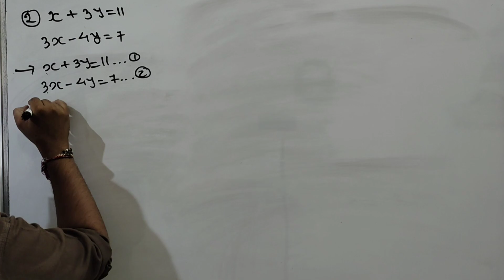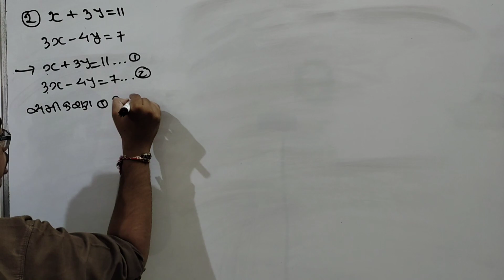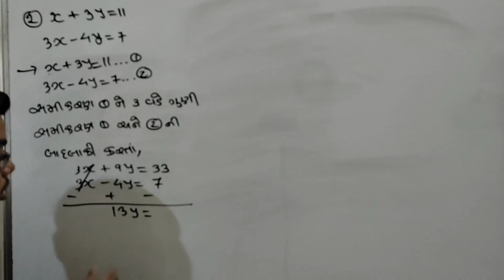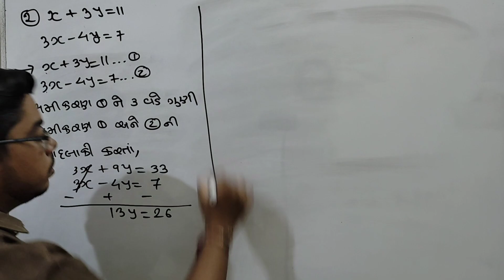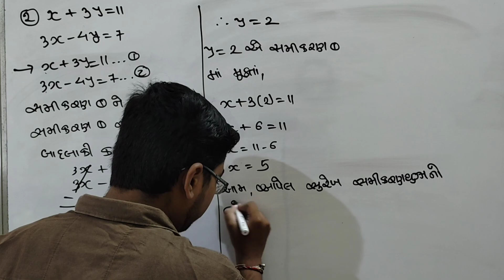Class 10th Maths Chapter 3 elimination method | લોપ ની રીત